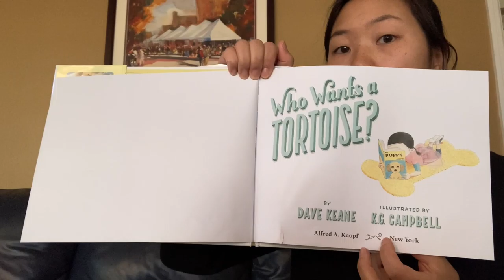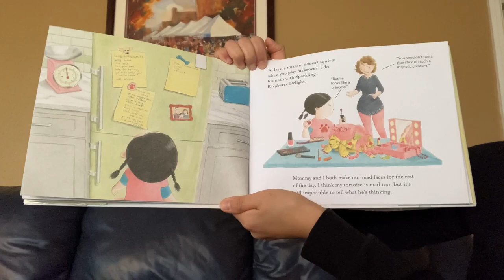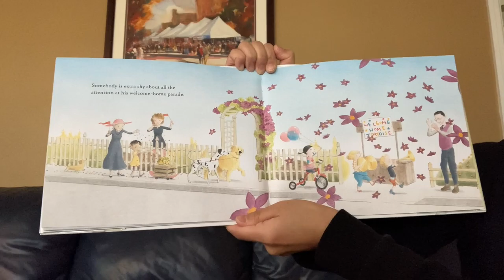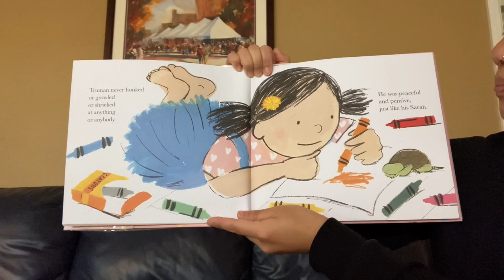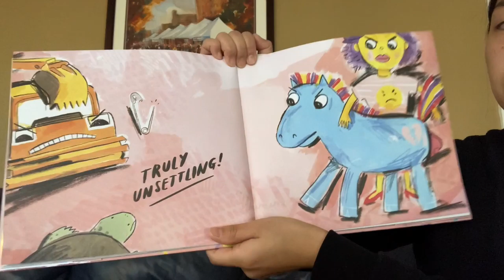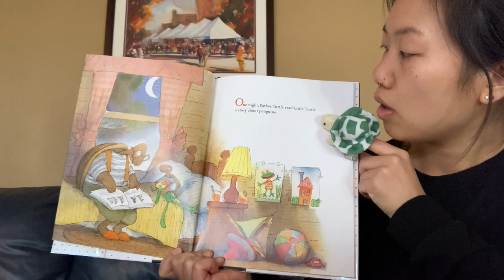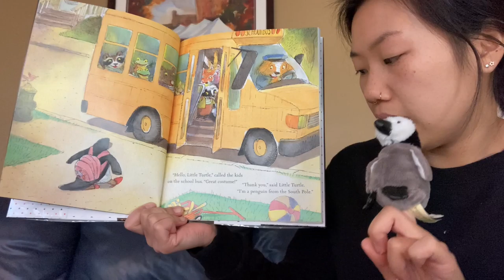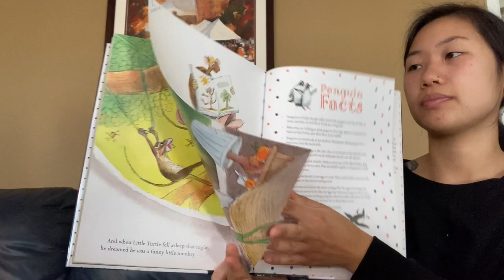Storytime: December 15, 2020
It's time for Storytime! Join us each week for stories, music, and engaging activities that your family can do at home.